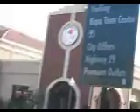Our Napa Visit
Elena and I got to a seminar in Napa, California